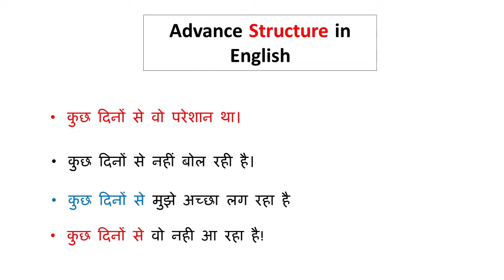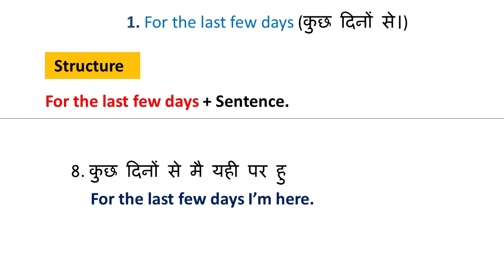Advance English Structe | Spoken English | Learn English Advance Structure | How to say in english